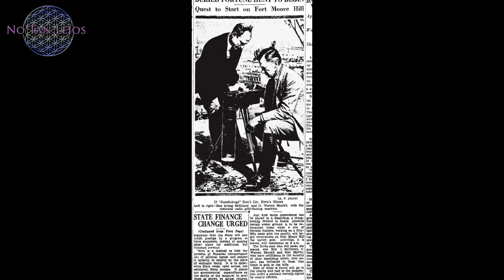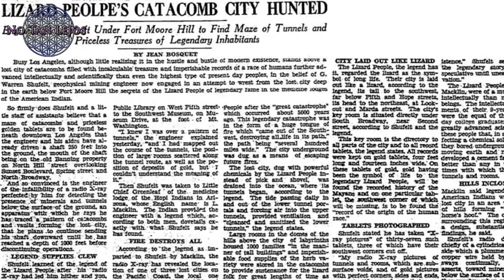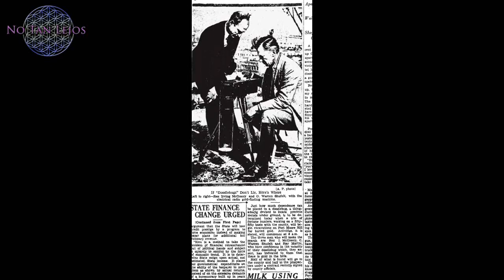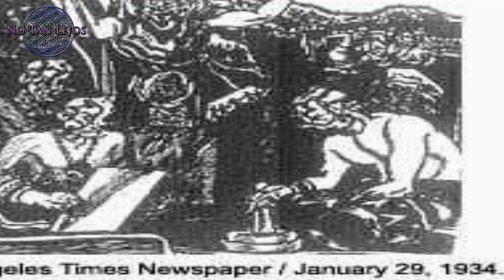REFUGIO REPTILIANO BAJO ''LOS ÁNGELES'' - NoTanLejos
En el vídeo de hoy os traigo unos asombrosos  descubrimientos hechos durante la década de los años 30 en el subsuelo de ''Los Ángeles'' en EEUU. Según su descubridor y las leyendas de los indios Hopi, bajo el suelo de la conocida ciudad en un pasado remoto pudo haber existido un refugio de una antigua raza inteligente de apariencia reptil , que habitó ese lugar a raíz de ciertos cataclismos. No os perdáis esta increíble historia.